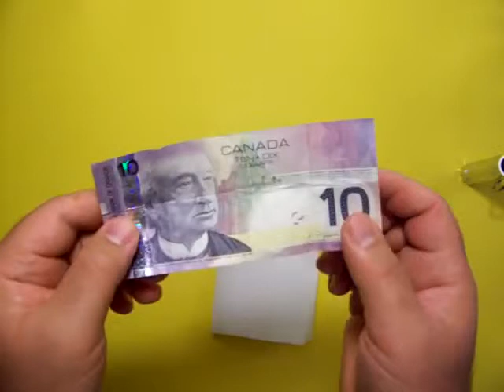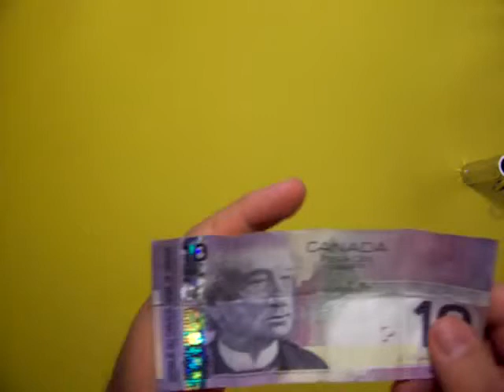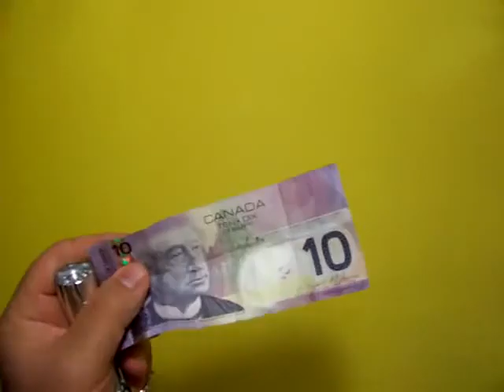كيف تفحص المال المزيف